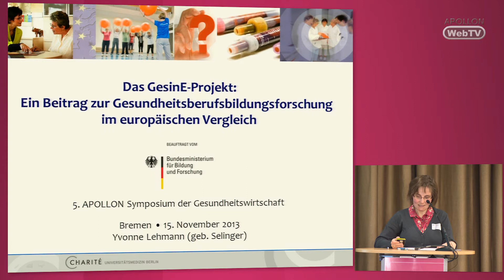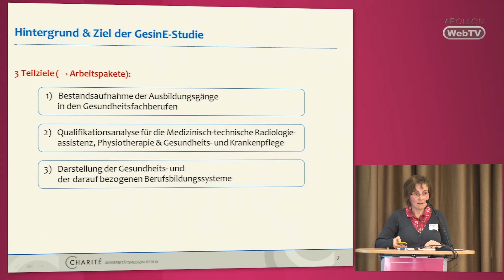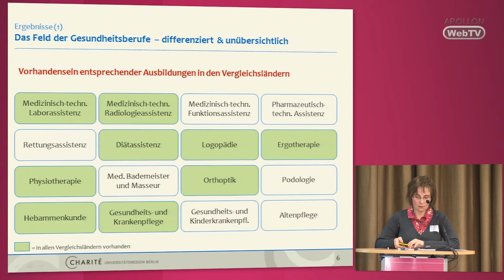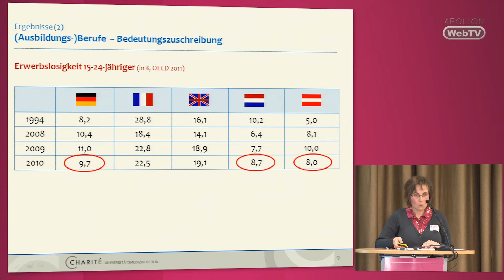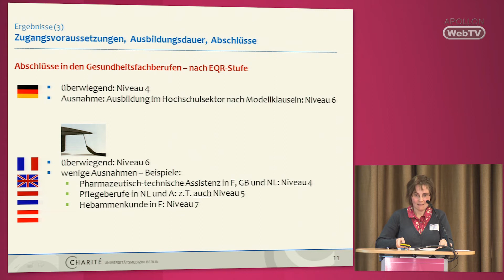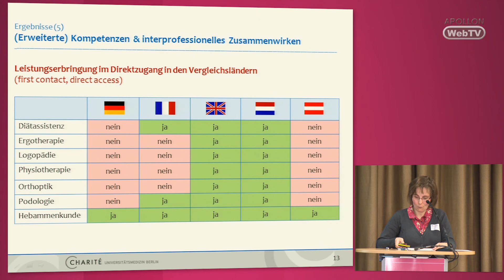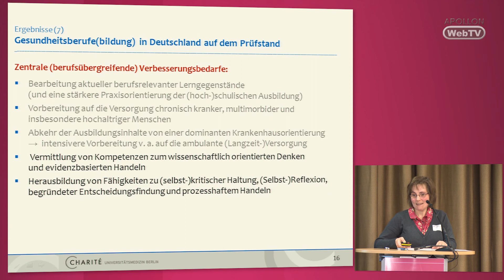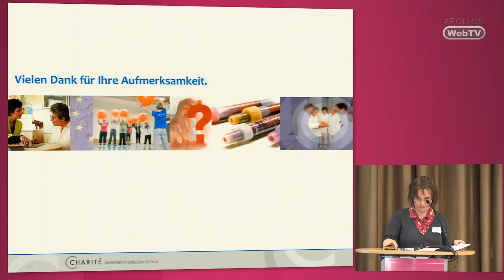Impulsreferat IV Dr. Yvonne Lehmann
Dr. Yvonne Lehmann referiert zum Thema: "Das GesinE Projekt: Ein Beitrag zur Gesundheitsberufsbildungsforschung im europäischen Vergleich".